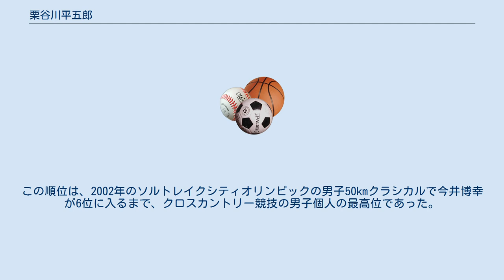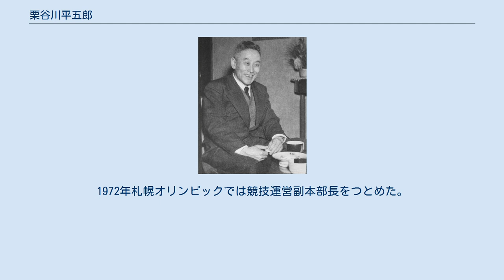栗谷川平五郎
1955年 栗谷川 平五郎（くりやがわ へいごろう、1908年10月4日 - 1993年2月20日）は、北海道名寄市出身のクロスカントリースキー、ノルディック複合選手。
 戦前を代表する名選手の一人である。
 旧制札幌第一中学校 → 札幌鉄道管理局（現・JR北海道鉄道事業本部） → 明治大学 → 札幌鉄道管理局 札幌一中から札幌鉄道管理局に入り、1928年の第6回全日本スキー選手権大会クロスカントリースキーの個人30kmとリレーで優勝。
その後明大に進み、1929年から31年までの全日本学生スキー選手権大会の個人18kmで3連覇した他、1930年の全日本スキー選手権大会のノルディック複合で優勝する。
1932年レークプラシッドオリンピックでは、クロスカントリースキー個人長距離（18km）と個人耐久（50km）、ノルディック複合の3種目にエントリーする。
個人耐久は途中棄権したが、個人長距離では日本人選手最高の12位に入る。
この順位は、2002年のソルトレイクシティオリンピックの男子50kmクラシカルで今井博幸が6位に入るまで、クロスカントリー競技の男子個人の最高位であった。
ノルディック複合では、前半の距離で3位に入るが、後半のジャンプでは転倒などで順位を落とし、総合20位だった。
1933年にはノルウェー・オスロで開かれたホルメンコーレンスキー大会に、招待選手として日本人で初めて出場を果たす。
 引退後は札幌鉄道管理局スキー部監督を経て、北海道食料事業協同組合に勤務。
1972年札幌オリンピックでは競技運営副本部長をつとめた。